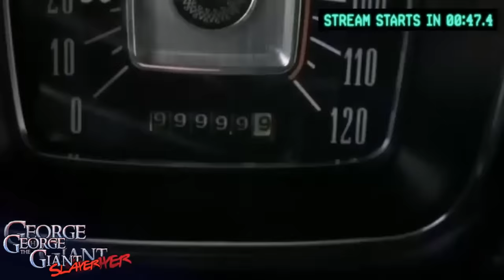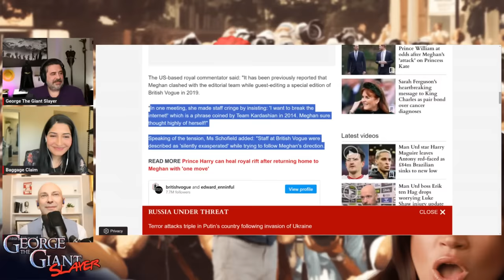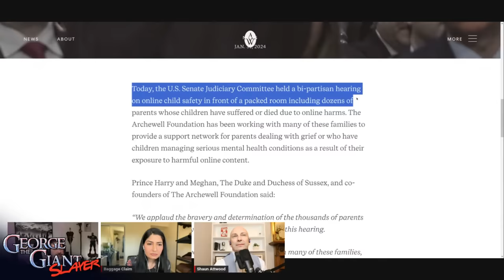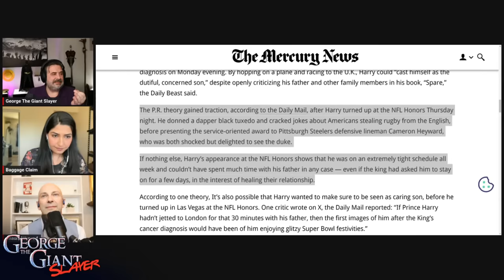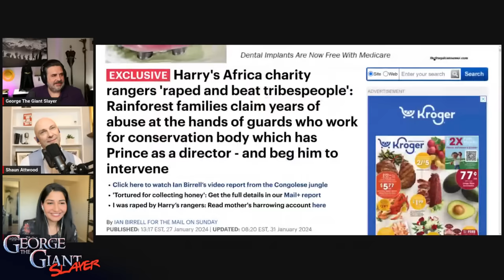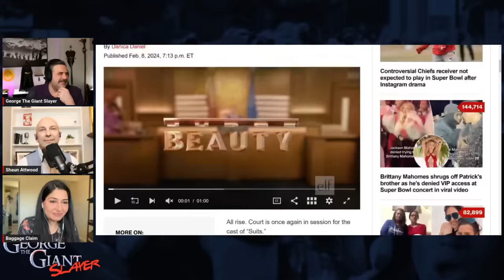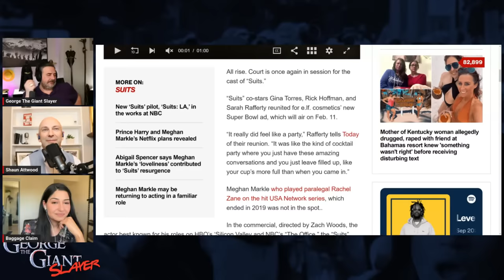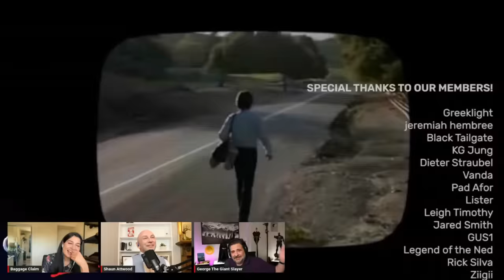Harry and Meghan EXPOSED! Hollywood Says No! Slayer Nation Live #6 w/Baggage Claim/Shaun Attwood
Prince Harry and Meghan exposed! Meghan Markle and Harry are posers and Hollywood knows it. Join George The Giant Slayer on Slayer Nation Live with Baggage Claim and Shaun Attwood as we break down the latest from Harry and Meghan: Harry’s whiplash trip to the UK, the NFL award, plus the Super Bowl and how Hollywood has sidelined Meghan. Will the couple be invited to the Oscars or have they reached the end of the road. Meghan and Harry hit a new low and people want to know what’s next. And that’s just for starters!

Produced by:  @mikecanul
Editing by: syndek

With Special Guests: @BaggageClaim @shaunattwoodOFFICIAL

📧 Mailing Address:
George The Giant Slayer
11569 HWY6 South Unit 208